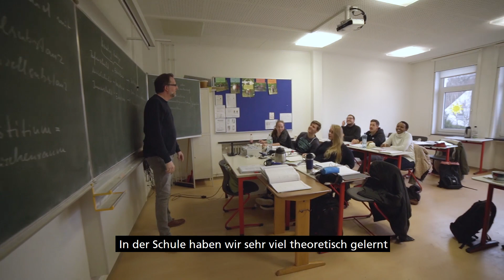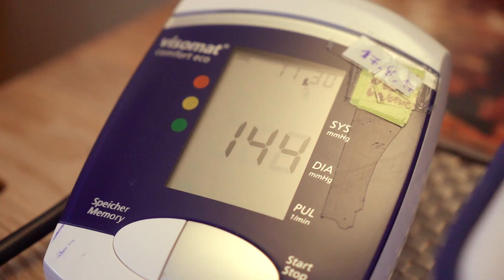Superheldin des Alltags – von der Ausbildung zur Fachkraft in der Altenpflege (mit Untertitel)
Sophia gibt einen Einblick in ihren beruflichen Werdegang zur Altenpflegerin in einer gerontopsychiatrischen Einrichtung von Bethel im Norden.